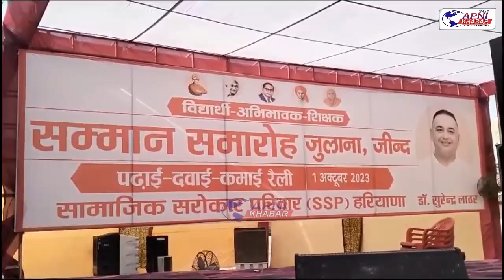जुलाना में होने वाले विशाल भारत माता शक्ति सम्मान SSP तैयारी हुई पूर्ण.....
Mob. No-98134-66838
जुलाना की नई अनाज मंडी में होने वाले भारतमाता शक्ति समारोह की तैयारिया हुई पूर्ण
यह विशाल समारोह सामाजिक सरोकार परिवार आयोजित किया जा रहा है यह पर 3200 छात्र-छात्राएं,3200 अभिभावक व 1100 अध्यापको को सम्मानित किया जाएगा